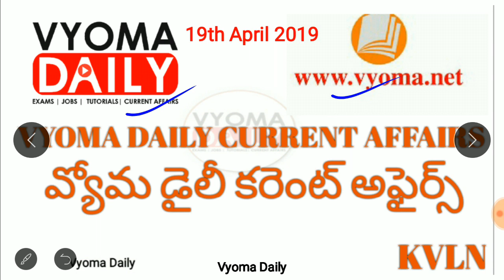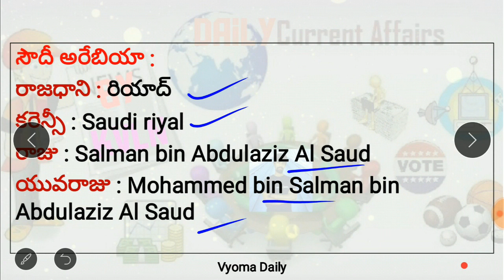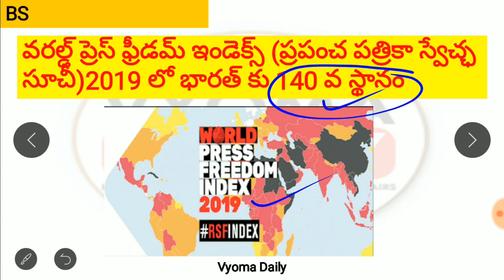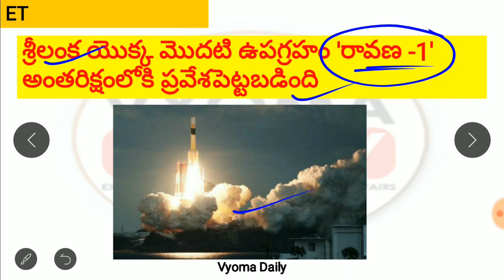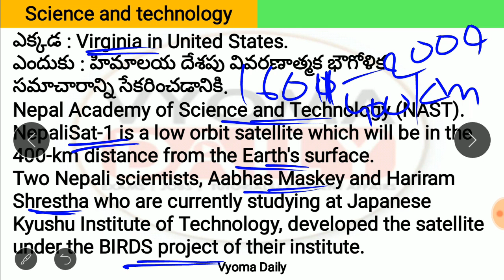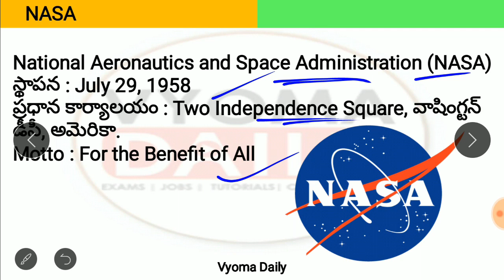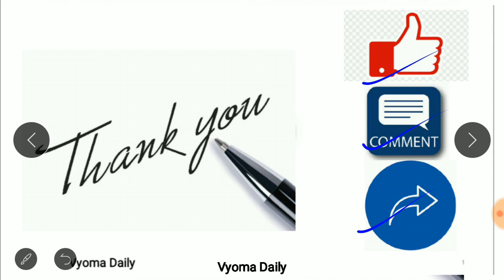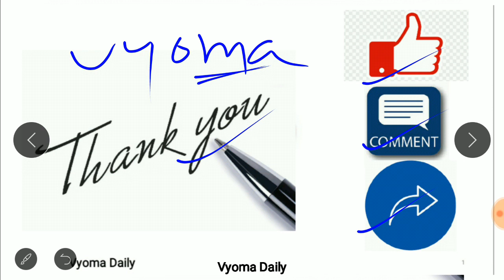Telugu Current Affairs 19 April 2019 | AP , TS Daily Current Affairs 2019 in Telugu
Telugu Current Affairs 19 April 2019  | AP , TS Daily Current Affairs 2019 in Telugu current Affairs Bits for all Competitive exams like APPSC TSPSC Group 1,Group 2,Group 3 , SSC,RRB,Banking and all exams-  తెలుగు కరెంట్ అఫైర్స్-వ్యోమ డైలీ